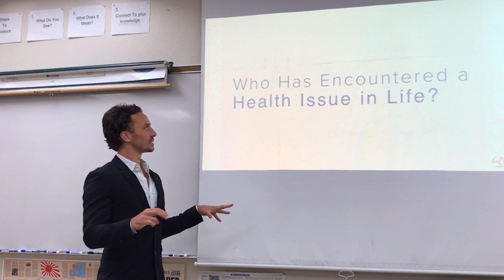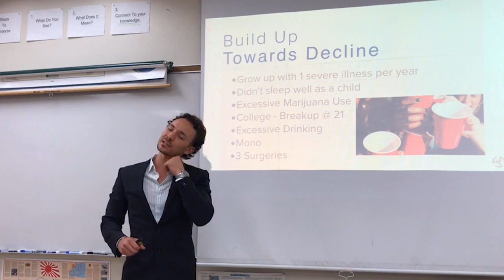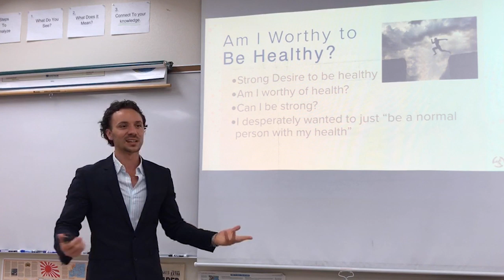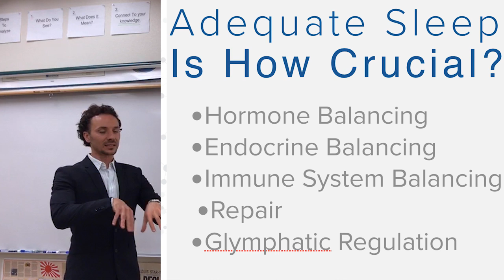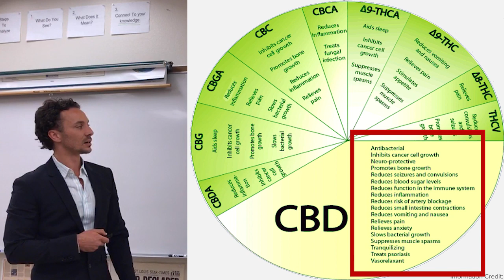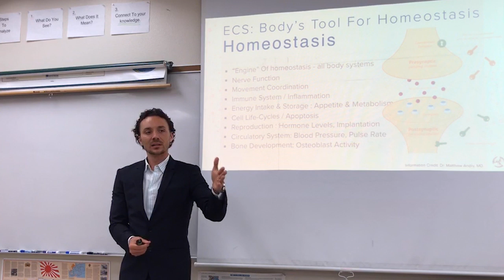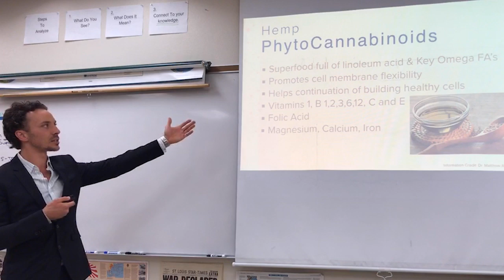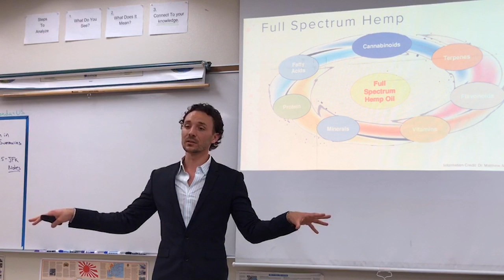YOUR LIFESTYLE IS MAKING YOU SICK ... TAKE CHARGE OF YOUR HEALTH | FUNCTIONAL MEDICINE TALK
Today we are going to discover what is Functional Medicine. How does it apply to your life and how can it effect your health.

It's time to take charge of where you are with your health, find healing and become a new version of yourself. You deserve it.

We will cover:
-What is functional Medicine
-How to find a practitioner for you
-What is the endocannabinoid system
-How your lifestyle influences your health

Check more out at IFM.org